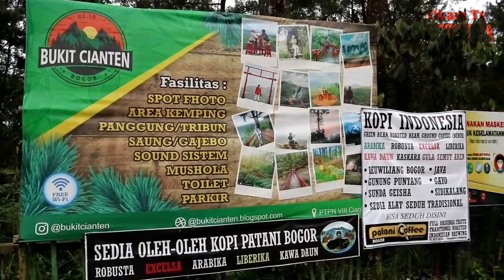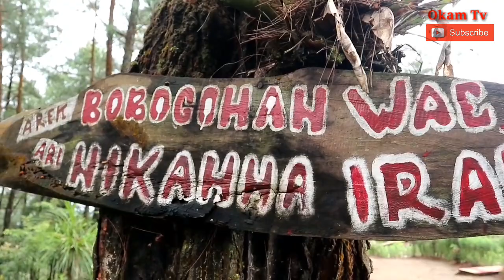Bukit cianten bogor | wisata bogor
alamat : Jl.Cianten, Purasari, Pamijahan, Bogor, West Java

bukit cianten ini selain spot2 foto yang bagus, selain kalian bisa foto2 dispot foto2 yang sedang hits, kalian juga disuguhi dengan pemandangan gunung dan kebun teh, karna bukit canten ini masih terletak di kaki gunung salak.
ohya buat kalian yang mau ke bukit cianten, saya saranan bawa makanan dari rumah yaa, soalnya di wisata bukit cianten, masih minim orang jual makanan.

terimakasih🙏